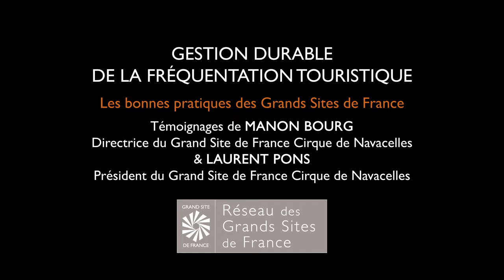L’approche paysagère comme alternative à la "visite flash" - Cirque de Navacelles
Témoignage de Manon Bourg, Directrice du Grand Site de France Cirque de Navacelles et Laurent Pons, Président du grand Site de France Cirque de Navacelles lors du séminaire "Comment gérer durablement la fréquentation dans les territoires patrimoniaux ? L'expérience des Grands Sites de France" le 7 juin 2023.